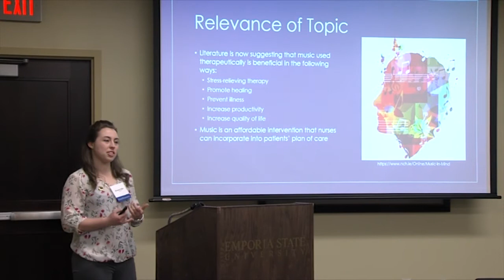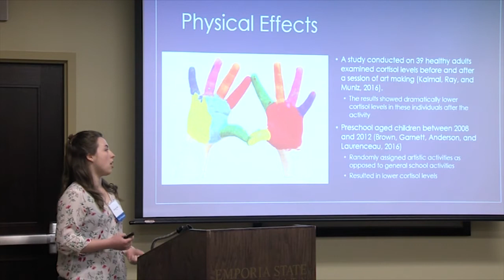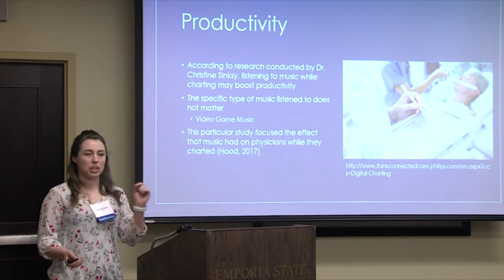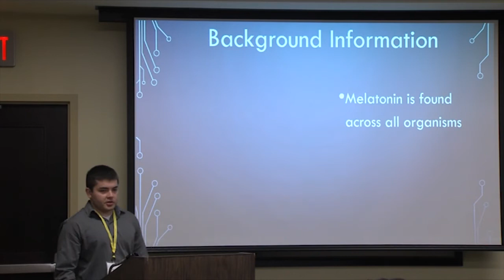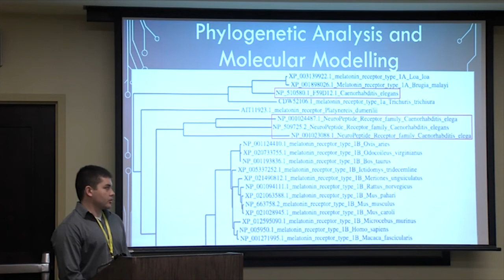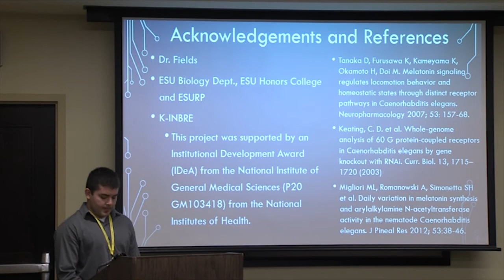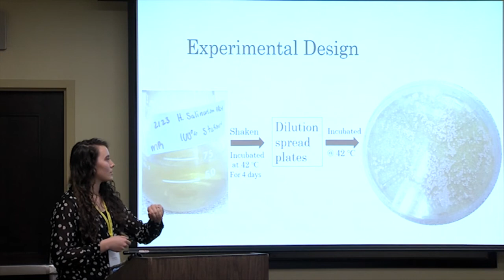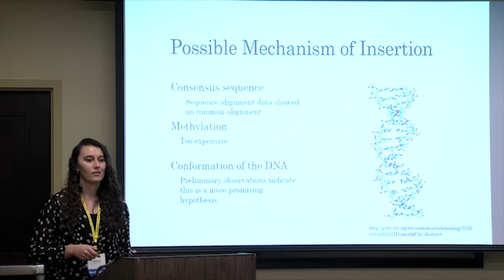2018 R&C Undergraduate presentations